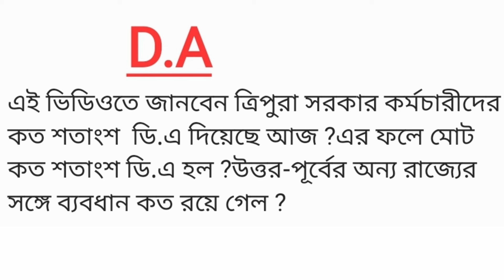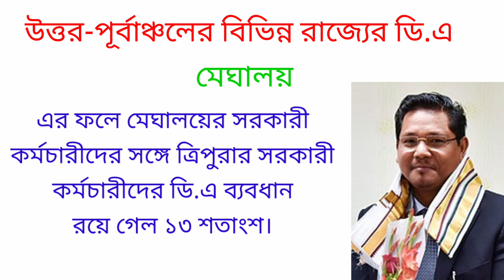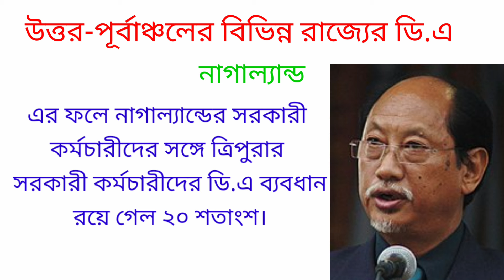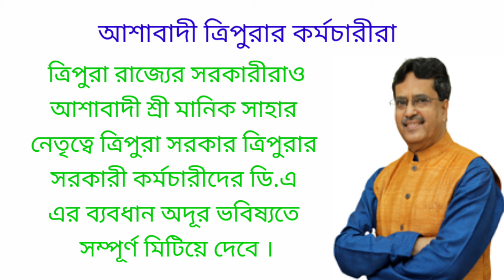আজকের ত্রিপুরার মন্ত্রীসভার সিদ্ধান্ত 🍭 কত শতাংশ ডি.এ দেওয়া হল ত্রিপুরার কর্মচারীদের🍭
আজকের ত্রিপুরার মন্ত্রীসভার সিদ্ধান্ত 🍭 কত শতাংশ ডি.এ দেওয়া হল ত্রিপুরার কর্মচারীদের 🍭কেন্দ্র ও উত্তর-পূর্বের অন্য রাজ্যের সঙ্গে ব্যবধান কত রয়েগেছে ?

এই ভিডিওতে জানবেন ত্রিপুরা সরকারের আজকের মন্ত্রীসভার সিদ্ধান্ত সম্পর্কে বিস্তারিত তথ্য।